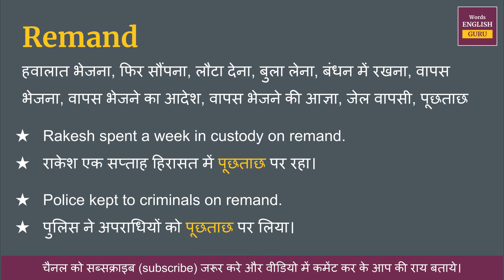Remand meaning in Hindi | Remand ka matlab kya hota hai | Remand means and hindi word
Remand ka hindi me arth hota hai  - हवालात भेजना, फिर सौंपना, लौटा देना, बुला लेना, बंधन में रखना, वापस भेजना, वापस भेजने का आदेश, वापस भेजने की आज्ञा, जेल वापसी, पूछताछ

इस video me aap Remand kya hota hai,  इसका matlab samjhenge, Remand ko english me kaise pronunciation karte hai aur Remand ko bolne ka sahi tarika kya hai ye bhi dekhenge.

aur saath mein Remand ke do example dekar samjhya gya hai jisse aap isko aur aachhe se learn sakte hai.

Covered Topics -
01. Remand ka hindi kya hota hai
02. Remand ka hindi word
03. Remand ka hindi mein matlab kya hota hai
04. Remand meaning in hindi
05. Remand ka matlab kya hota hai
06. Remand ka hindi meaning
07. Remand ka hindi matlab
08. Remand ka arth kya hota hai
09. Remand hindi meaning
10. What is hindi meaning of Remand
11. How to pronunciation of Remand
12. Remand ka hindi arth kya hota hai
13. Remand ki definition kya hoti hai
14. Hindi meaning of Remand
15. Remand kya hota hai
16. Remand meaning